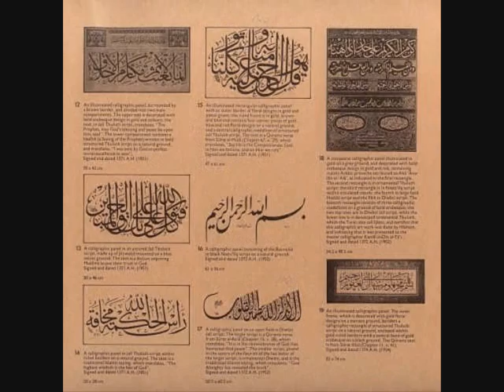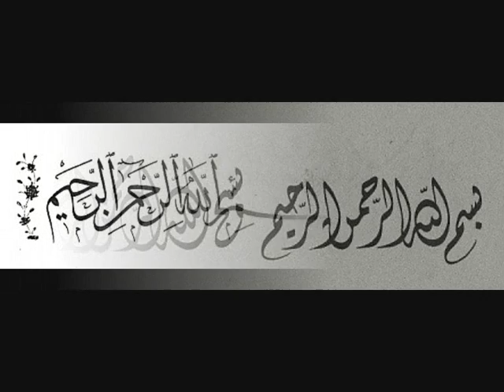HASHEM M. ALBAGDADI. هاشم البغدادي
HASHEM M. ALBAGDADI. LA CALLIGRAFIA ARABA
.الخط العربي - مساهمه  عزيز كريم